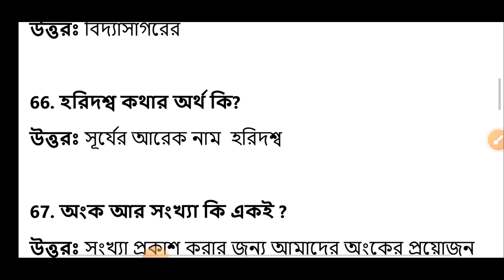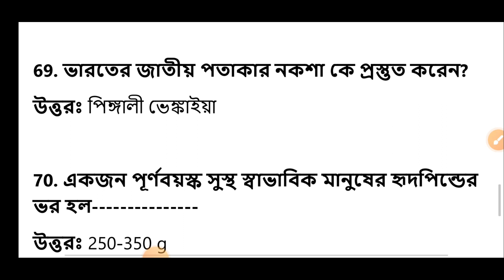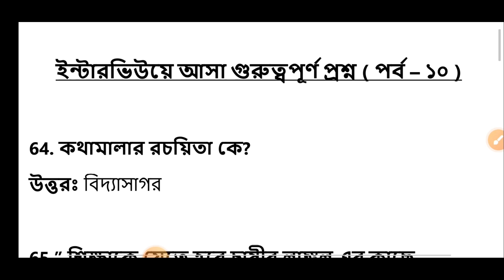প্রাইমারি টেট ২০২৩ মক টেস্ট ইন্টারভিউে সেরা উত্তর দিতে কিছু টিপস ||Primary TET Mock Interview(Set10)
Primary TET 2022 is an important recruitment process for primary teachers in West Bengal. It is conducted by the West Bengal Board of Primary Education (WB BPE). As per the latest news, the Primary TET 2022 result date in Bengali is expected to be announced soon. Candidates who have appeared for the examination are eagerly waiting for the Primary TET result 2022 in Bengali. Moreover, the WB Primary TET 2022 result date update news today is also awaited by the candidates. Primary TET Interview 2022 New Update || Primary TET 2022 Final Cut Off Marks || WB TET 2022. Primary TET Mock Interview || WB TET Interview 2022- 23 || WB TET Mock Interview Set-10
Recently, the West Bengal Primary TET 2022 final result news has been updated on the official website. Candidates who have qualified the examination will be eligible for the appointment of primary teachers in the state. Furthermore, the WB TET Result 2022 will be declared on the official website. Candidates can check their result by entering the necessary details.
Apart from the Primary TET 2022 result news, the WB TET 2022 answer key has also been released on the official website. Candidates can download